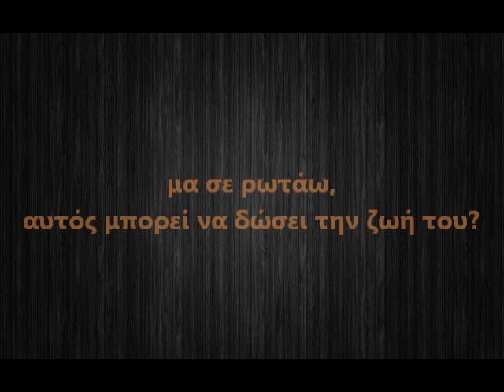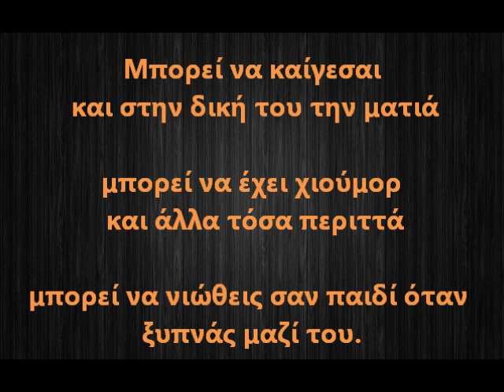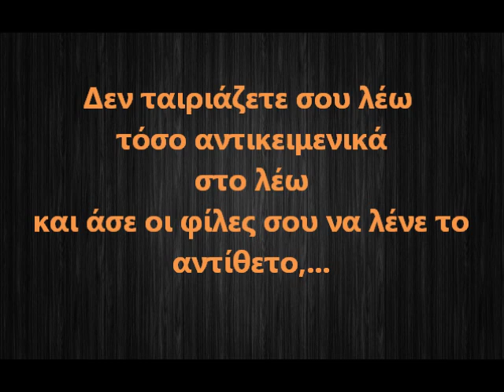den tairiazete sou lew pantelis pantelidis KARAOKE BY NOULIS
gine melos sto kalitero kanali me ta karaoke kai kane thn paraggelia sou karaoke!

Στίχοι: Παντελίδης Παντελής
Μουσική: Παντελίδης Παντελής

Μπορεί να χάνεσαι και στην δική του
αγκαλιά,μπορεί να λιώνεις και με τα
δικά του τα φιλιά,μπορεί να νιώθεις
όπως τότε ασφαλείς μαζί του,μα σε
ρωτάω,αυτός μπορεί να δώσει την ζωή του?

Δεν ταιριάζετε σου λέω τόσο αντικειμενικά
στο λέω και άσε οι φίλες σου να λένε το
αντίθετο,ξέρεις μάτια μου που μένω και όσο
δίνεσαι θα περιμένω από αντίδραση το ξέρω
το έκανες και αυτό.

Μπορεί να καίγεσαι και στην δική του την ματιά
μπορεί να έχει χιούμορ και άλλα τόσα περιττά
μπορεί να νιώθεις σαν παιδί όταν ξυπνάς μαζί του.
μα σε ρωτάω,αυτός μπορεί να δώσει την ζωή του?